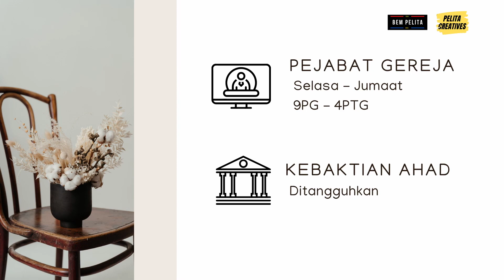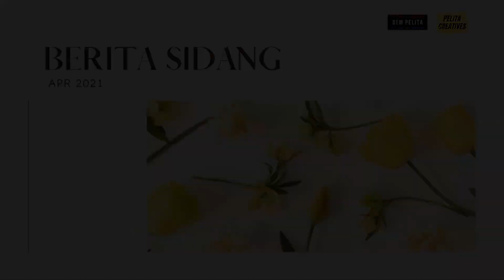BEM Pelita Kebaktian Ahad 18042021 "Hari Depan Yang Penuh Harapan"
Selamat datang ke Kebaktian Ahad (Pra-Rakaman) (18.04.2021) kita. Doa kami selaku Gereja BEM Pelita adalah supaya Tuhan akan terus berkerja melalui pujian penyembahan dan juga firman Tuhan yang dikongsikan.

Jadual bagi Kebaktian Gereja BEM Pelita Online setiap Ahad
8.30 a.m. Kebaktian Bahasa Malaysia
11.00 a.m. English Service